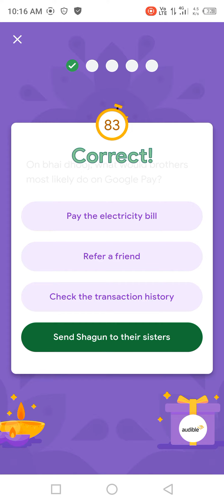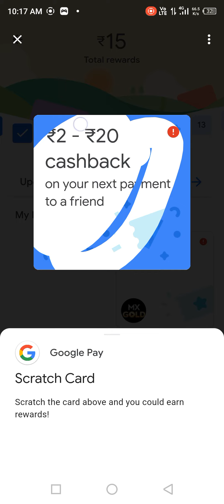9 November Google Pay Quiz Answer|November 9 Google pay quiz today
Google pay quiz answer 9 November|Google pey fan wal quiz answer 9 November

Google pay quiz 9 November

Google pay quiz

Google pay quiz 9 November today